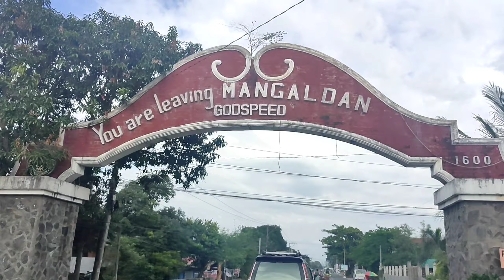EL tv Vlogs naligaw sa PANGGASINAN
taralets mga repapips at silipin natin ang ganda ng tanawin sa PANGGASINAN,